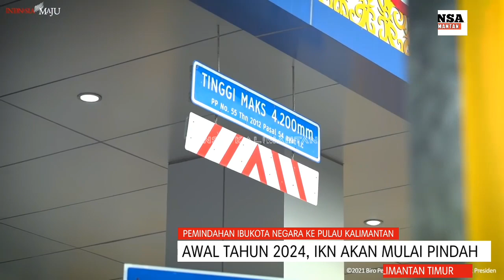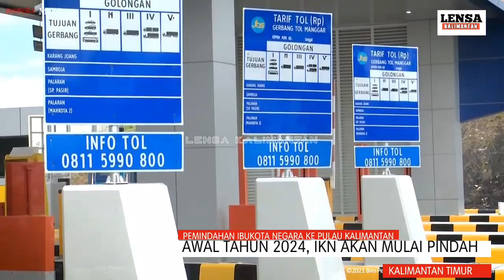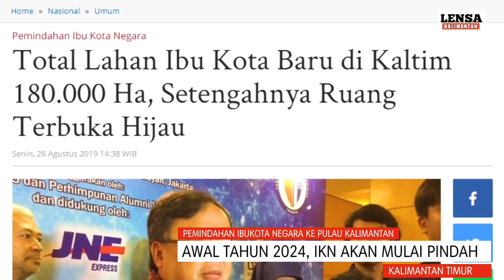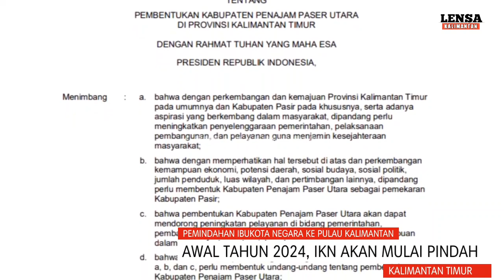RESMI..!!! 2024- IBUKOTA NEGARA PINDAH KE KALIMANTAN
Pemerintah telah menyerahkan surat presiden (Surpres) beserta Rancangan Undang-Undang Ibu Kota Negara (RUU IKN) kepada DPR RI pekan lalu

Dalam draft RUU IKN
pemindahan status ibu kota negara dari Provinsi DKI Jakarta ke Kalimantan Timur (Kaltim) akan dilakukan pada Semester I-2024.